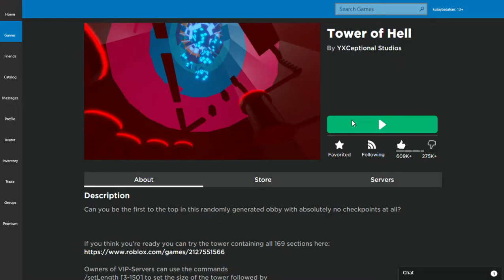Robloxsun en kanser eden oyunu(Tower of hell)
oyunu bitirdiğimi görmek için başarımlarıma bakabilirsiniz